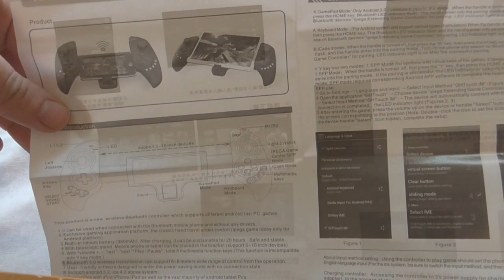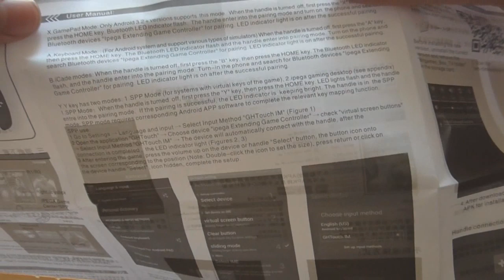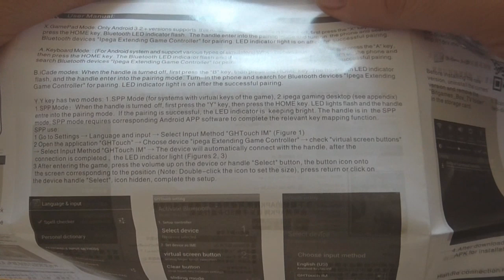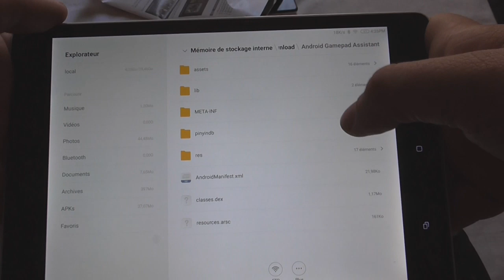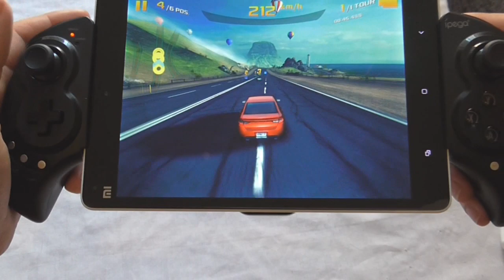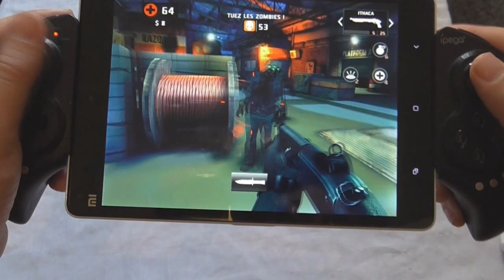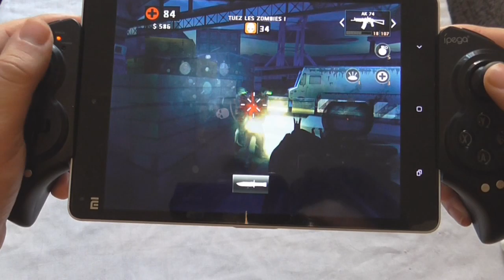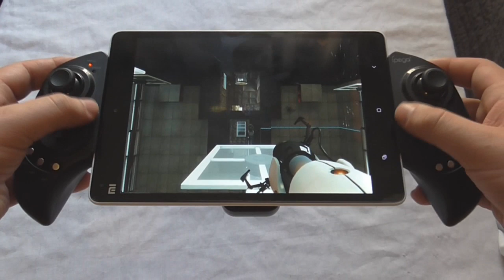Test : iPega PG-9023 manette pour tablette Android / iOs / Windows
Cette vidéo vous permettra de connaître notre avis sur la manette iPega PG-9023.